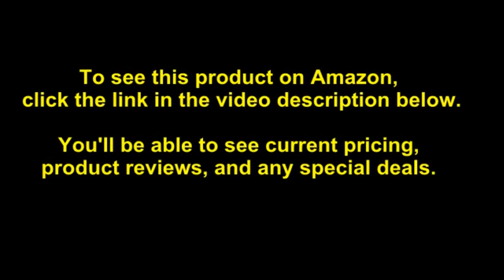Artograph 225-090 Prism Art Projector Multicolor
- Amazon Quick Link!

PRODUCT DESCRIPTION - Size:NAArtograph's prism projector is an opaque projector. it can enlarge or reduce images you find on opaque surfaces like drawings, photos or pages from a book or a magazine. these images are projected on to a wall, work surface or table top so they can be redrawn at a different scale. the prism projector, like the super prism projector, uses two photo quality bulbs to produce 500-watts of white bright lighting. the lens in the prism can be reversed for enlargement or reduction. it can enlarge up to 20-times the size of the original and can reduce to 80-percent of the original. the glass copy area is a generous 7-inch-by-7-inch and is top loading. the removable hinged lid is perfect not only for flat objects like photographs, but for books and small 3-d objects as well. the fan in the back of the projector draws air through a dual cooling channel system. the projector is also protected from overheating through a thermal overload circuit. although the bulbs produce very bright light, a reduc.

5-year warranty, made in the usa. Large 7-inch-by-7-inch copy area. Uses two photo 250-watts quality incandescent bulbs. Prism/super prism table stand available for vertical desktop projection. Enlarges artwork and small 3-d objects up to 20 times and reduces to 80-percent. Please refer user manual for more information. Large 7-Inch-by-7-Inch copy area. Uses two photo 250-watts quality incandescent bulbs. Prism/Super Prism Table Stand available for vertical desktop projection. Enlarges artwork and small 3-D objects up to 20 times and reduces to 80%.

Best Sellers Rank: #282 in Video Projectors. Customer Reviews: 3.7 out of 5 stars107 ratings3.7 out of 5 stars. ASIN: B007VTTJS2. Item model number: 225-090. Shipping Weight: 11 pounds. Product Dimensions: 17.5 x 17.2 x 10.2 inches.